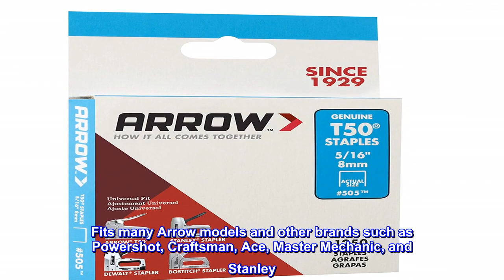Great product - Arrow 505 Genuine T50 5/16-Inch Staples, 1,250-Pack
1,250 per box
Flat crown with 3/8-inch width

Fits many Arrow models and other brands such as Powershot, Craftsman, Ace, Master Mechanic, and Stanley

Fit the following Arrow staple and/or nail guns: T50, T50X, T50PBN, T55, T50HS, HT50/55 series hammer tackers, Powershot 5700

These Arrow heavy-duty T50 staples have a crown width of 3/8", are 5/16" long, and come in a box of 1,250 staples. These staples are ideal for use with Arrow model T50 staple guns, as well as the Arrow HT50/55 series hammer tackers. These staples also fit other Arrow models and will also fit brands such as Powershot, Craftsman, Ace, Master Mechanic, and Stanley.

Perfect replacement.
Perfect replacement for stapler. Staple don't fall apart in box, hold together for proper function.